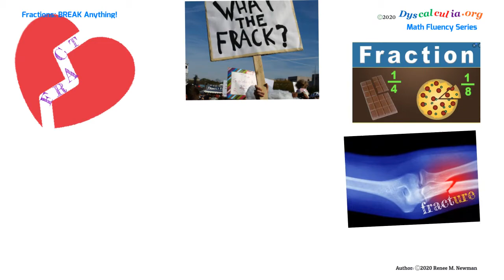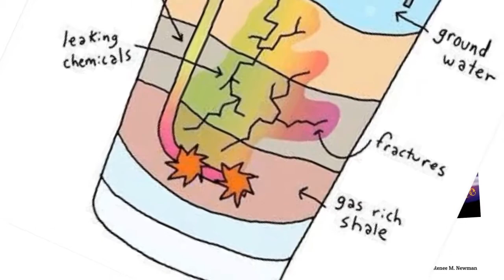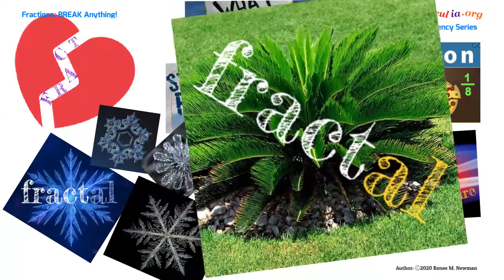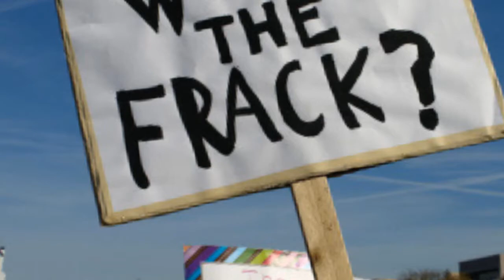FRACT - BREAK - 7 FRACT WORDS - FRACTION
FRACT means BREAK
FRACT+ION = FRACTION
FRACT+URE = FRACTURE
IN+FRACT+ION = INFRACTION
RE+FRACT+ION = REFRACTION
FRACT = BREAK
FRAC+KING = FRACKING
FRACT+AL=FRACTAL